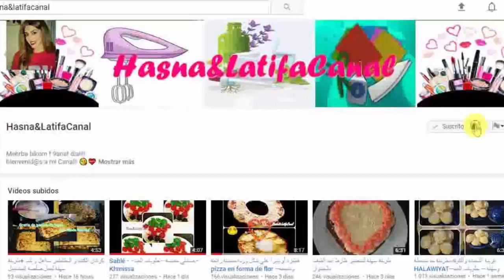طريقة سهلة وسريعة لعمل معطر لتلطيف رائحة المنزل